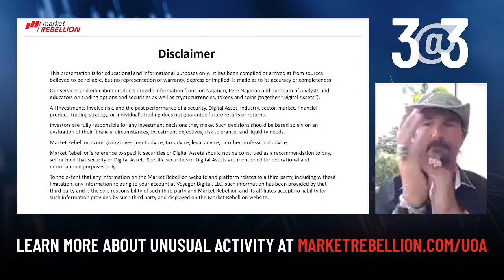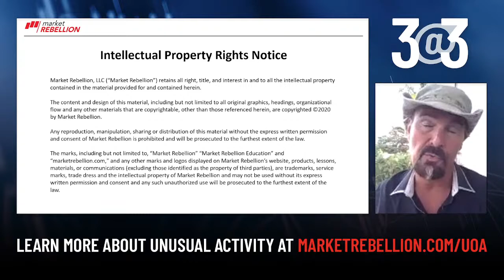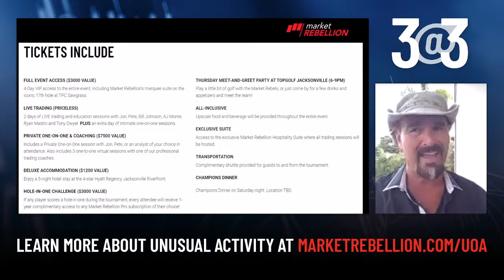3@3 LIVE with Jon Najarian- February 7- $CVX $TECK & $CZR